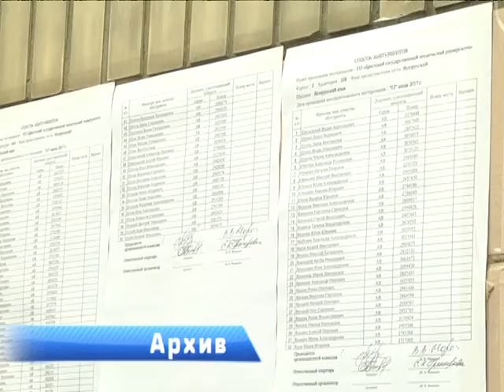2017-07-06 г. Брест. Кампания централизованного тестирования завершена. Новости на Буг-ТВ.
2-го июля закончился один из важных этапов вступительной кампании «образца 2017-го» - абитуриенты сдали последнее тестирование. Замкнула основную часть цикла испытаний всемирная история. В настоящее время ребята, которые в силу объективных причин не смогли попасть на свои тесты в основной день, используют возможность сдачи в резервные. В текущем году их 3 – 6, 8 и 10-ое июля. На Брестчине таким правом решили воспользоваться более полусотни человек. Небольшой процент от общего количества. А потому определённые итоги тестирования можно подвести уже сегодня.